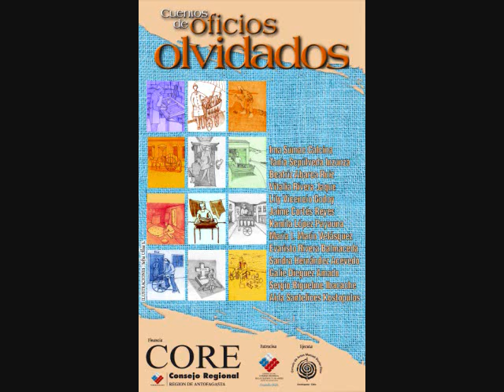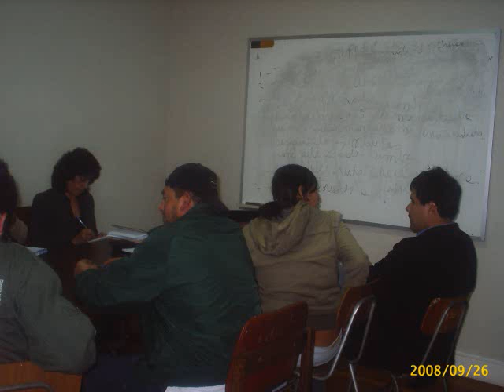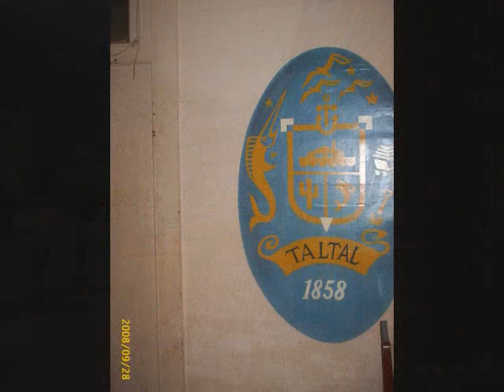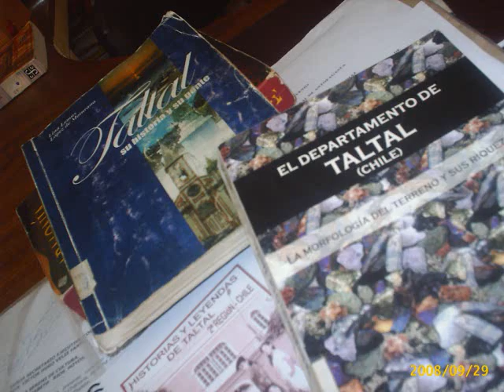PRESENTACION OFICIOS OLVIDADOS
IMAGENES DE LA ACTIVIDAD Y MUSICA DE LOUIS AMSTRONG